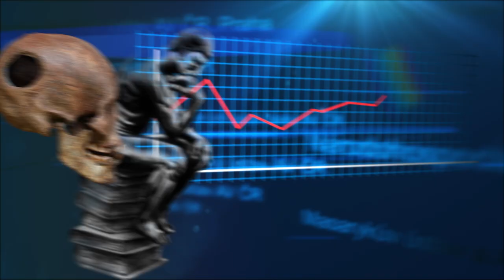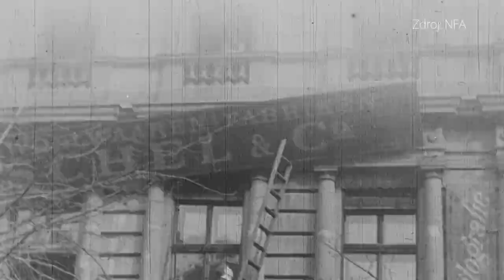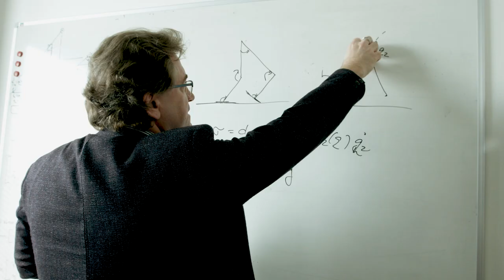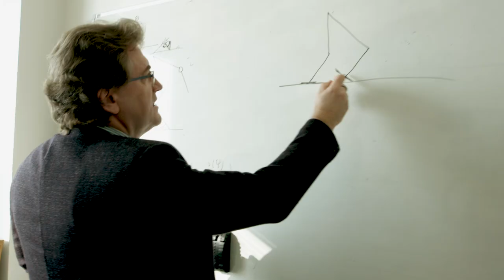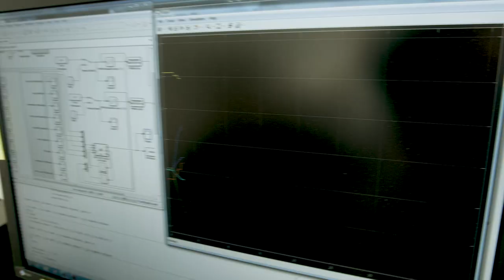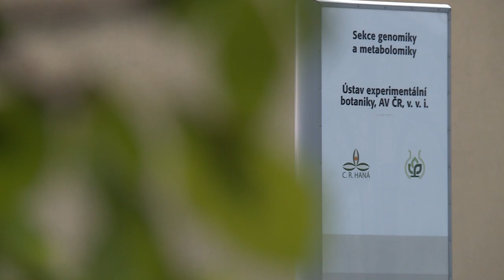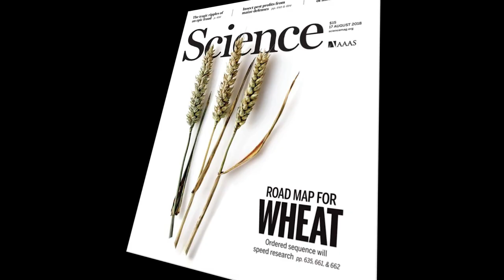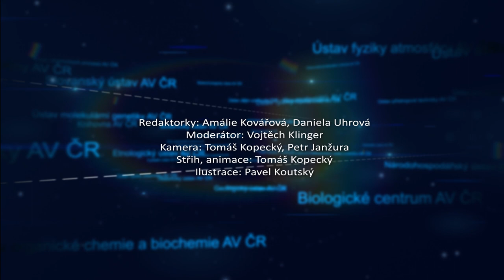Česká věda 10/2018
V říjnovém magazínu se i my vrátíme zpět do r. 1918. Proč vlastně vzniklo Československo, a ne dva samostatné státy? Odpoví nám doc. Jaroslav Šebek z Historického ústavu AV ČR. Dále nás čeká další díl z cyklu Co s námi bude?, tentokrát o chůzi robotů, který jsme natáčeli s odborníky z Ústavu teorie informace a automatizace AV ČR. Také si připomeneme přelomový počin vědců z Ústavu experimentální botaniky AV ČR, a to rozluštění genomu pšenice. A protože je podzim nabitý události i na poli vědy, zveme vás hned na dvě akce. Na putovní výstavu Republika československá, a na největší vědecký festival v republice, Týden vědy a techniky, který se letos uskuteční od 5. do 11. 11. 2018. Přejeme vám inspirativní podívanou a těšíme se i na setkání s vámi na některé z avizovaných akcí.